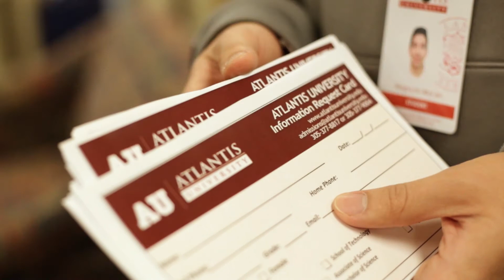Atlantis University Master of Information Technology